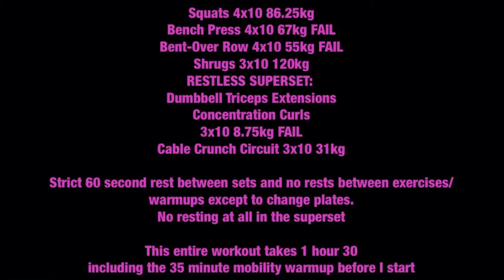BAJ Gauntlet Training Log 131007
Squats 4x10 86.25kg
Bench Press 4x10 67kg FAIL
Bent-Over Row 4x10 55kg FAIL
Shrugs 3x10 120kg
RESTLESS SUPERSET:
Dumbbell Triceps Extensions
Concentration Curls
3x10 8.75kg FAIL
Cable Crunch Circuit 3x10 31kg

Strict 60 second rest between sets and no rests between exercises/warmups except to change plates. No resting at all in the superset

This entire workout takes 1 hour 30 including the 35 minute mobility warmup before I start